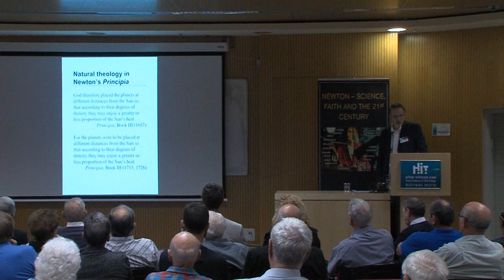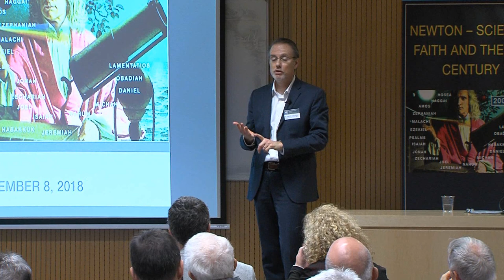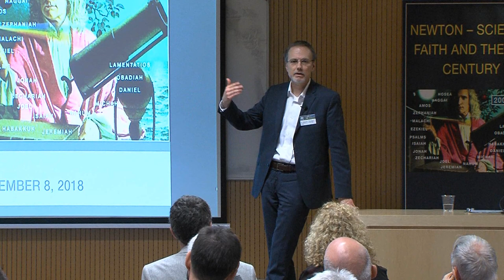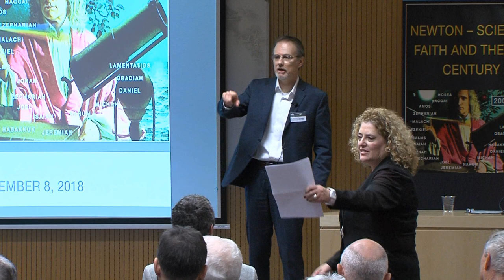Stephen D. Snobelen | Science and Religion in the Thought of Isaac Newton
Newton – Science, Faith and the 21st Century  : Session 2                Chair: Nava Shaked
Stephen D. Snobelen Faculty of History of Science and Technology, University of King’s College, Halifax, Canada.
Science and Religion in the Thought of Isaac Newton.